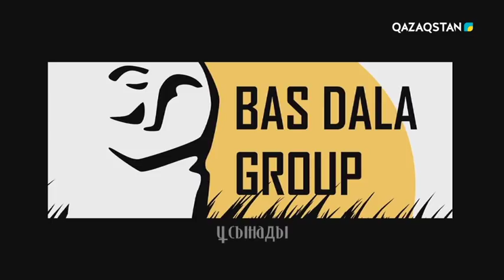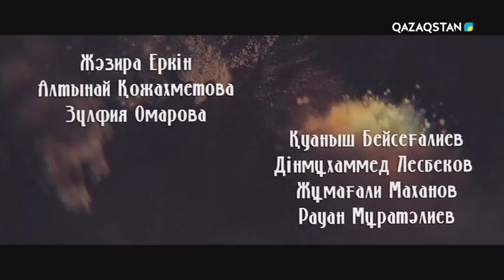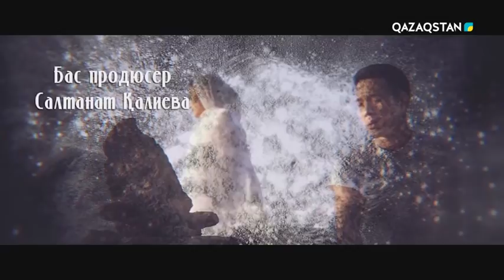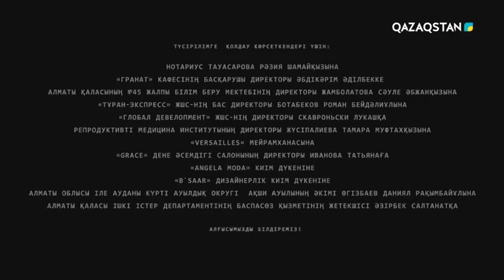Көзайым. Телехикая. 2-маусым. 16-бөлім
Сюжет построен на отношениях между молодыми людьми. Выросший в обеспеченной семье Еркебулан поспорив с друзьями, решает  влюбить в себя девушку по имени Козайым. Но, со временем он и сам не замечает, как «по уши» влюбляется в нее. Козайым нравится парень по имени Султан, с которым она общается через интернет под ником "Coz I am". Через некоторое время она узнает, что Султан и Еркебулан - братья.  Кого же выберет Козайым?  Что для братьев важнее,  родственные  отношения или любовь?